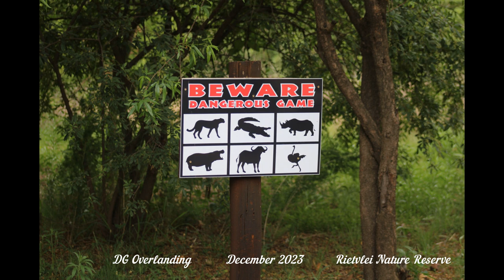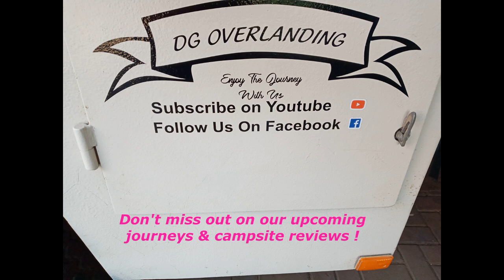Images Of Rietvlei Nature Reserve - Gauteng - DG Overlanding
DG Overlanding visited Rietvlei Nature Reserve, in Pretoria, Gauteng South Africa. This is a picture video of our day trip.
Rietvlei Nature Reserve belongs to the City of Tshwane and came into existence as a water scheme to supply drinking water to Tshwane. Rietvlei Nature Reserve is, therefore, a fairly big nature reserve in an urban setting and covers about 4 000 ha. It has been a conservation area since 1929.

The Rietvlei eco system is stated as critically endangered. Rietvlei Nature Reserve protects water systems, an endangered vegetation type and endangered plants, animals and birds. Rietvlei Nature Reserve consists of mainly grassland and wetlands.

The large animals that occur in this reserve are eland, buffalo, white rhino, red hartebeest, Burchell’s zebra, black wildebeest, blesbok, cheetah, waterbuck, hippo, ostrich and jackal. Nocturnal animals in the reserve are hedgehog, aardvark, serval, bushpig, aardwolf and brown hyena. Many reptile species also occur in Rietvlei Nature Reserve.